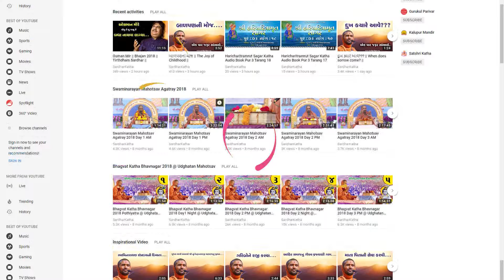Haricharitramrut Sagar Katha Audio Book Pur 7 Tarang 36